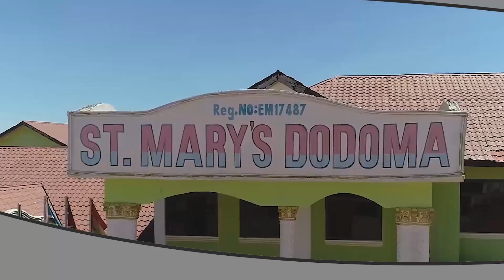CORONA: MAMA RWAKATARE AFANYA MAOMBI MAZITO LEO KANISANI KWAKE..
Mchungaji wa kanisa la Mlima wa Moto, Getrude Rwakatare, leo Machi 22, ameendesha ibada maalum ya kuliombea taifa kutokana na ugonjwa hatari wa Corona.